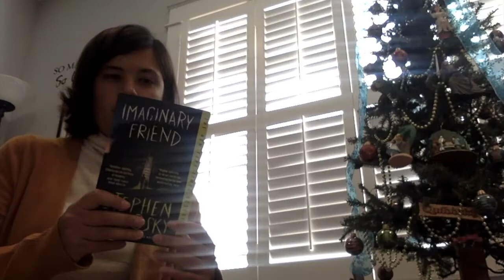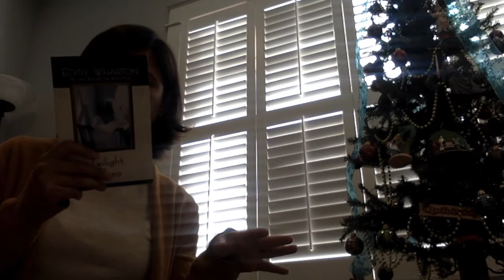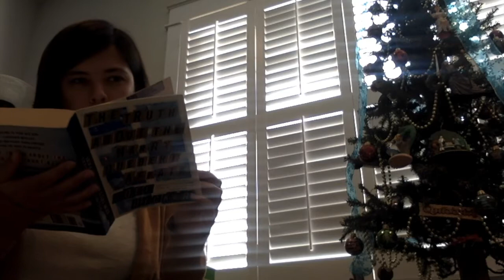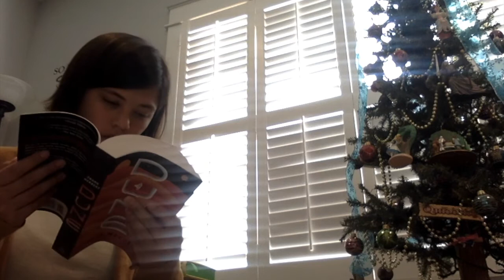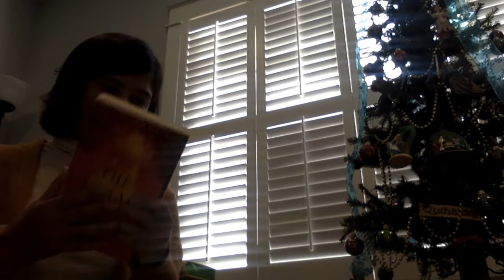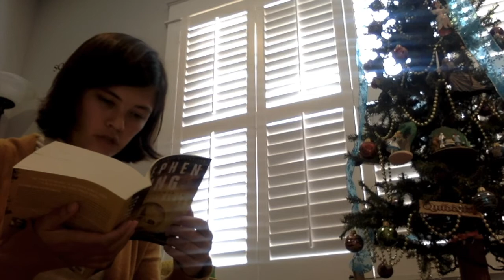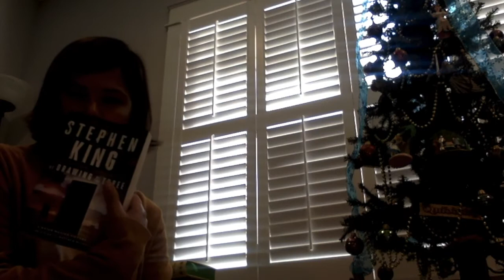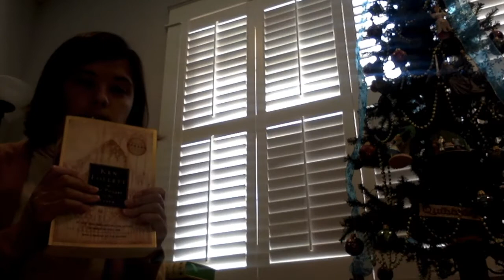Book Haul and Recent Reads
~OPEN ME~